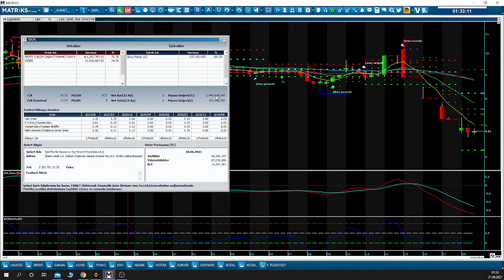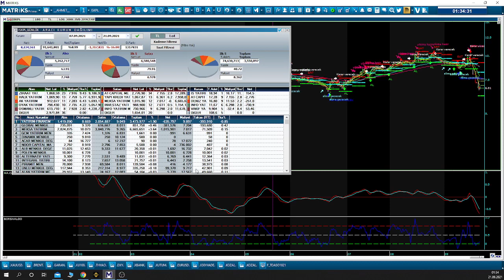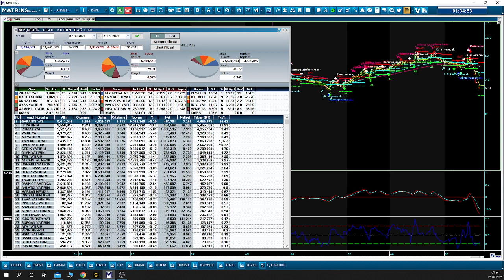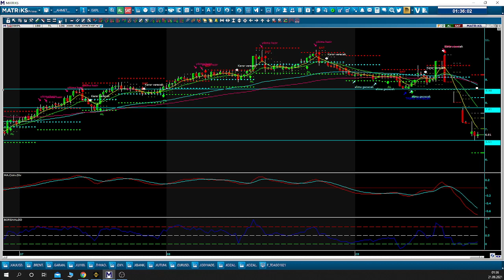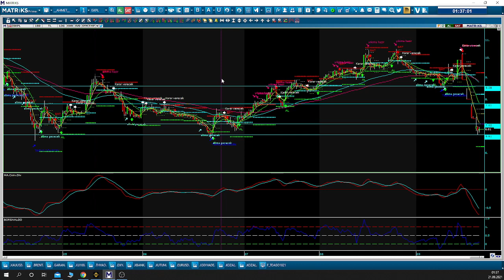ISKPL HİSSE DETAYLI ANALİZ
IŞIK PLASTİK DETAYLI ANALİZ